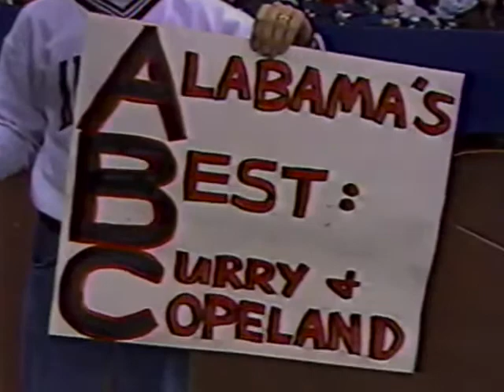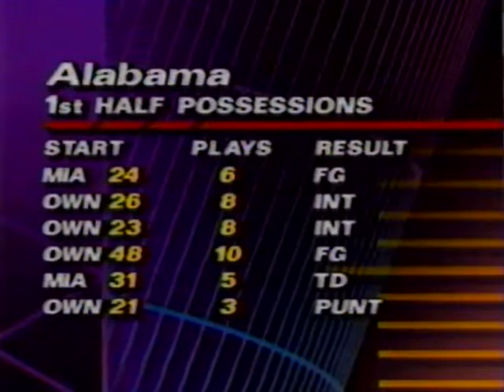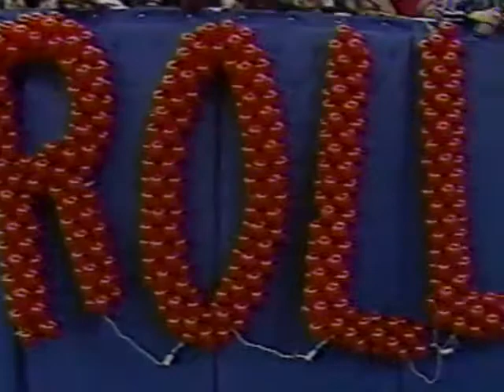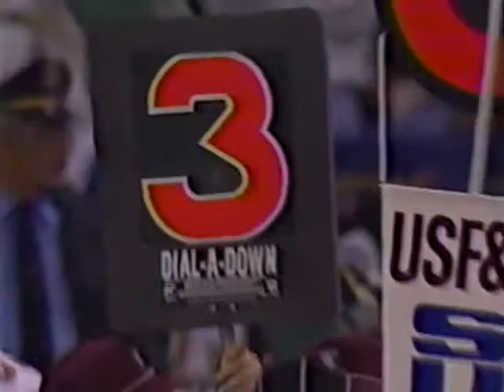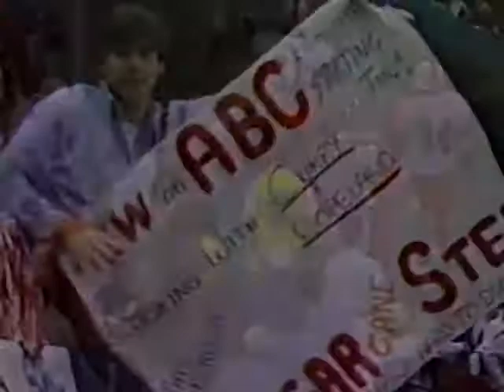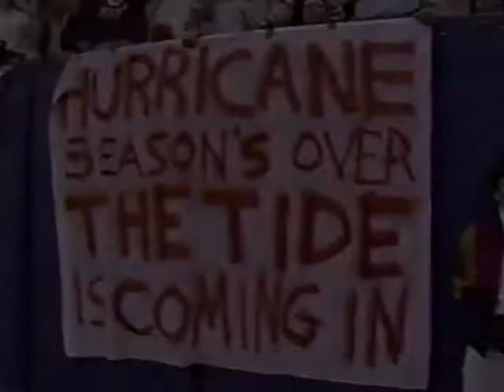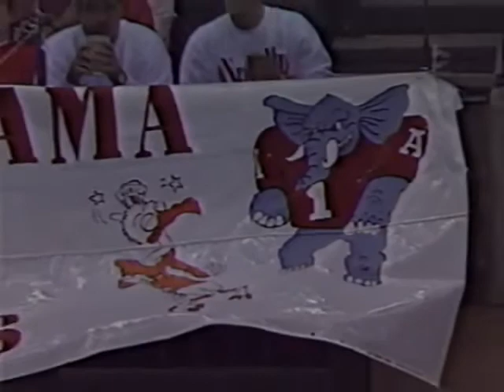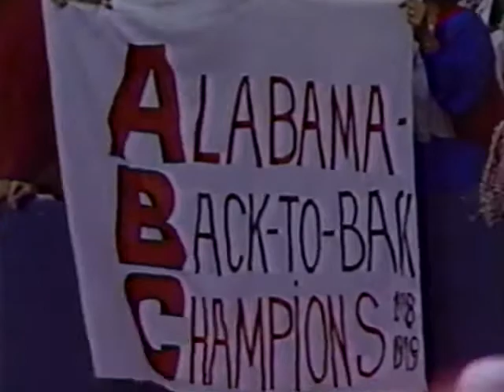Alabama Crimson Tide Vs Miami Hurricanes (1993) Sugar Bowl - NCAA Football - National Championship